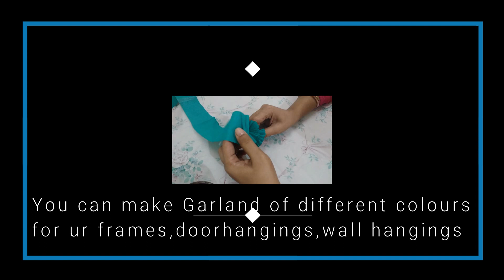**DIY activities with SONIYA**..felt like sharing something NEW today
TULSI GARLAND making activity on occassion of AASHADHI EKADASHI
Just felt like sharing something new with u all

Materials:
2 sheets of Crepe paper(ur choice colour)
scissor
1 big needle
1 thread bundle

If u like this activity do let me know if u want me to share still some new DIY workshops.